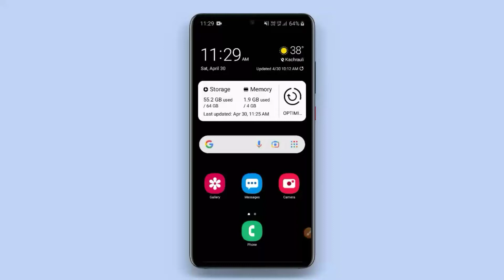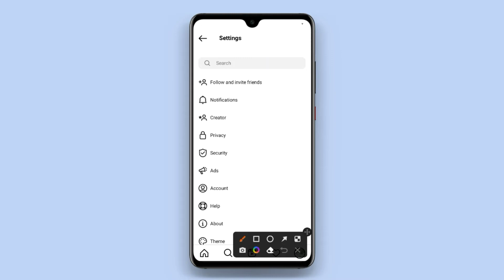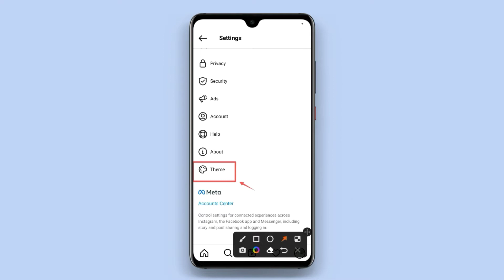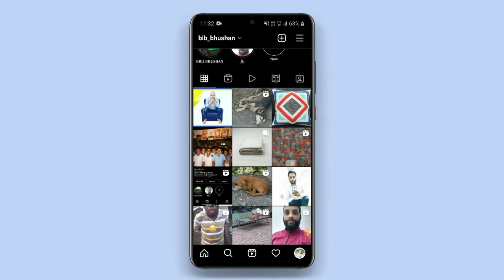Instagram me dark mode kaise kare | How to enable dark mode on instagram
दोस्तों इस विडियो में हम Instagram me dark mode kaise kare | How to enable dark mode on instagram के बारे में जानेंगे।और उनको USE करना भी सीखेंगे।

दोस्तों ये मेरा व्लोग चैनल है इसे भी सपोर्ट करें।

🔹️Bina kisi App ke video ko Gallery me Kaise Hide

YOUR QUERIES -
1)Instagram me dark mode kaise kare,

2)How to enable dark mode on instagram,

3)How to enable dark mode on instagram,

4)How to enable dark mode on instagram pc,

5)How to enable dark mode on instagram in iphone,

6)How to enable dark mode on instagram iphone 6,

7)How to enable dark mode on instagram on chrome,

8)How to enable dark mode on instagram lite,

9)How to enable dark mode on instagram in laptop,

10)How to enable dark mode on instagram desktop,

11)How to enable dark mode on instagram web,

12)How to enable dark mode on insta,

13)Instagram me dark mode kaise kare,

14)instagram me dark mode kaise kare,